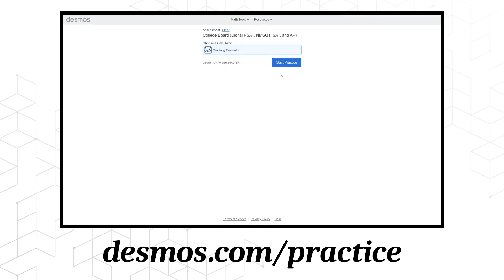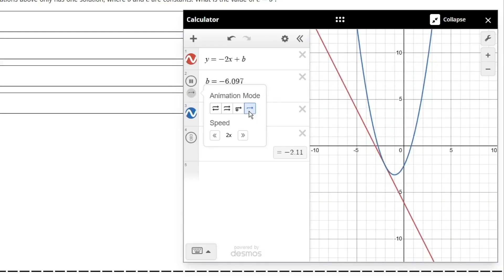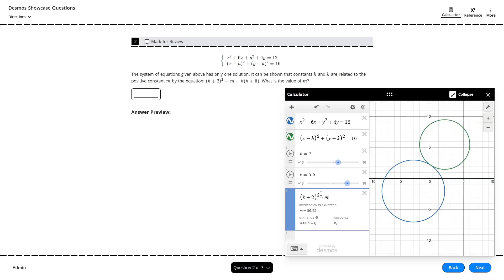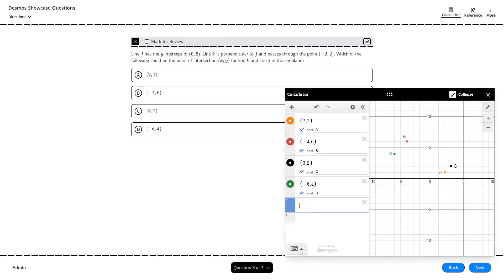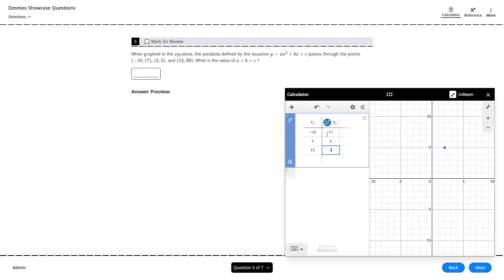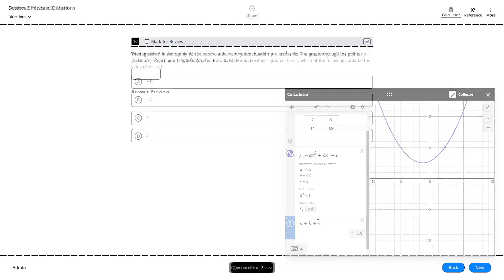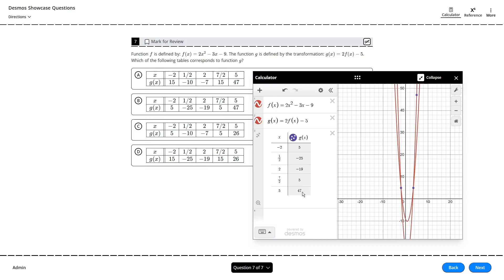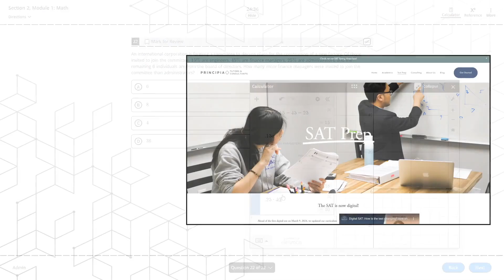Advanced DESMOS Tips That Nobody Talks About—Unlock Your Top SAT Score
Feel like you already know all the DESMOS tricks for the SAT? Then this video is for you. Our instructor Jacob walks us through advanced ways to use DESMOS that will help you not only save time on the Math modules of the SAT but make fewer mistakes, too.